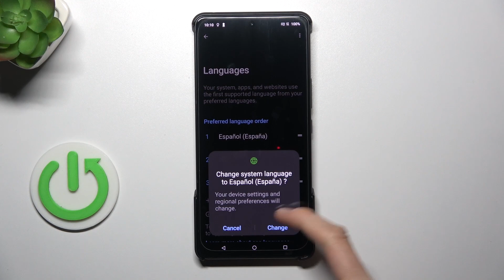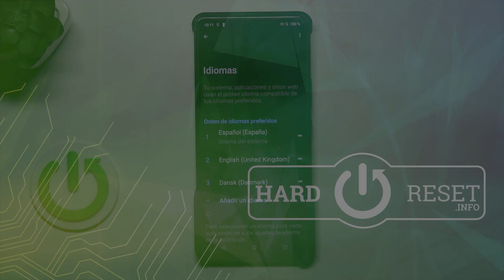Cómo cambiar el idioma del sistema a español en Asus Zenfone 11 Ultra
Aprende a cambiar el idioma del sistema de tu Asus Zenfone 11 Ultra al español para una experiencia de usuario más familiar y cómoda. Este tutorial te guiará a través del proceso para acceder a la configuración de idioma en tu dispositivo y seleccionar español de la lista de idiomas disponibles.

¿Dónde encuentro la configuración de idioma en Asus Zenfone 11 Ultra?
¿Qué pasos debo seguir para configurar Asus Zenfone 11 Ultra en español?
¿Es posible cambiar el idioma del sistema a español en Asus Zenfone 11 Ultra después de la configuración inicial?